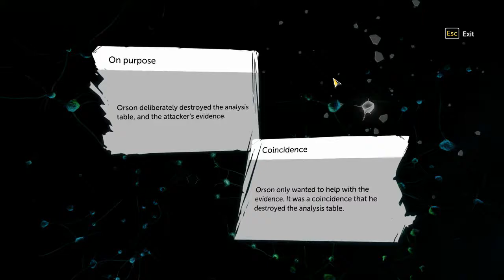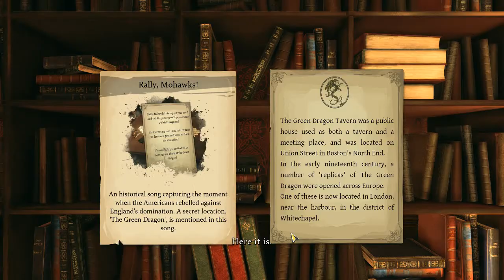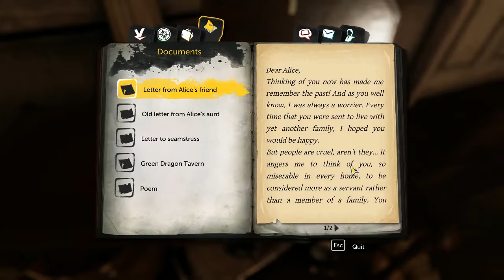Sherlock Holmes: The Devil's Daughter Part 14 Spiritualism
Well this episode we start to get more into why this game is called what it is. Enjoy!